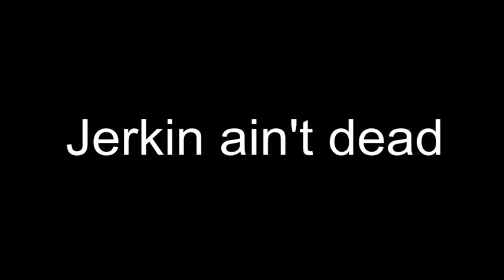jerkin aint dead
jc had to do a lil get off for e bros...